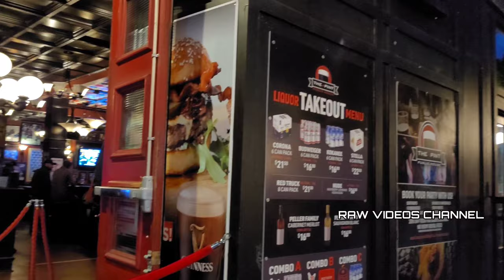Automn Walk Vancouver 🇨🇦 [4K] Rainy Night Virtual Walking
another stunning night shoot of Vancouver Canada  rainy night . it's a walk of almost 2 hours just to show how the city look at night while raining